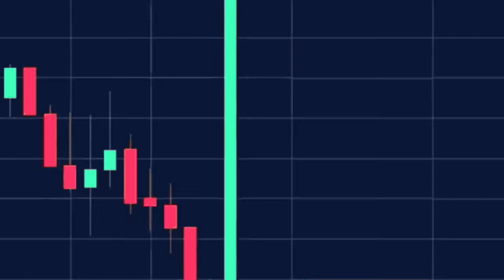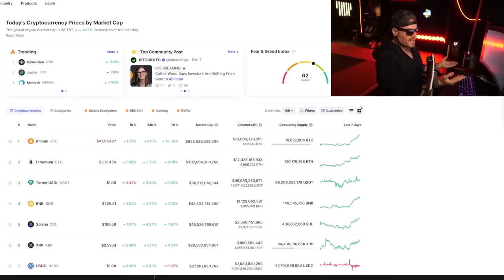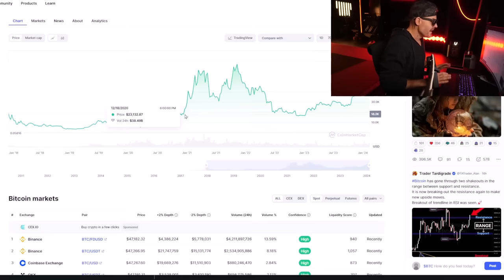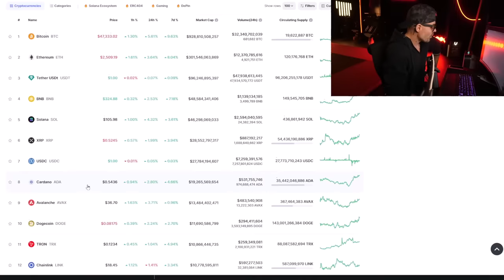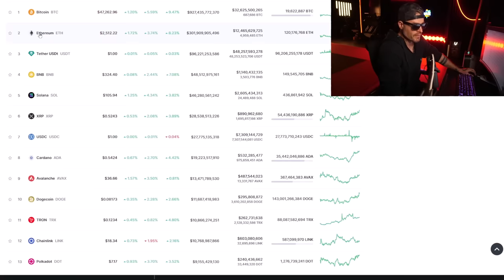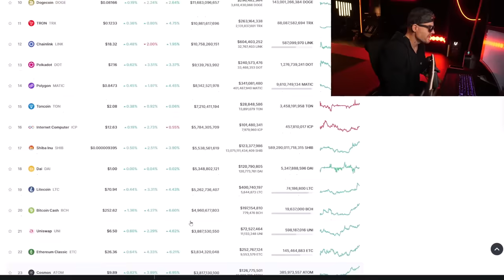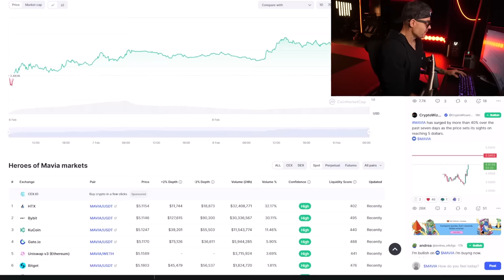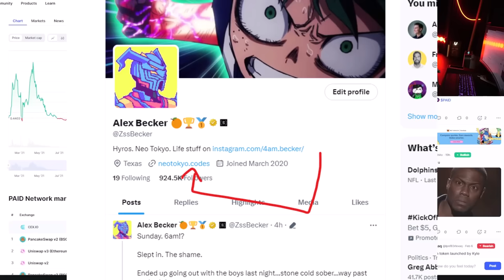These 3 Crypto Coins Will 30x By June (Yes Really)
The market just made a big shift, it it keeps up these coins will go nuts

For a list of all project I am invested in AND or an incentivized advisor an or paid consultant check my twitter @ zssbecker in bio.